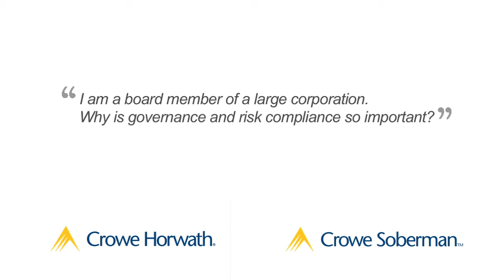Why is governance and risk compliance important for your business? -- Mike Varney answers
Mike shares how to establish a well-managed organization by implementing an effective GRC (Governance, Risk and Compliance) program and the four areas of an organization it impacts: strategy, governance structures, performance management activities and cost-savings.

In part one of our FAQ Video Series, our advisors provide the answers to frequently asked questions posed by businesses. Learn accounting best practices, financial tips and strategies that can help your business or organization. If after watching you have any questions, we encourage you to contact our team of professionals.

Crowe Soberman LLP is a full serviced chartered accounting firm in Toronto, Canada providing, audit, tax, advisory and risk consulting services to businesses.

Led by Global Leader Larry Rieger and named the "Advisory Firm of the Year," in 2013, by the International Accounting Bulletin, Crowe Horwath Global Risk Consulting (CHGRC) is world renowned for its unique integrated business approach.